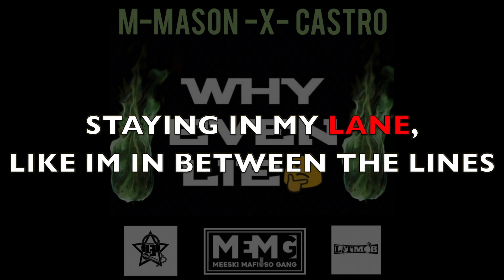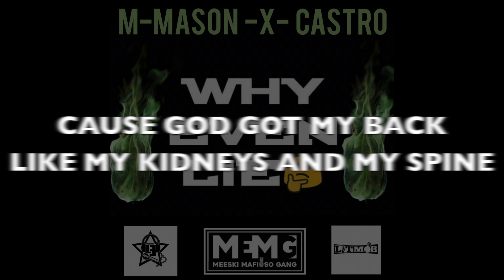WHY EVEN LIE FT CASTRO LYRIC VIDEO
Why Even Lie ft Castro
Prod. Jacob Lethal beats
Go Mode MixTape

2019